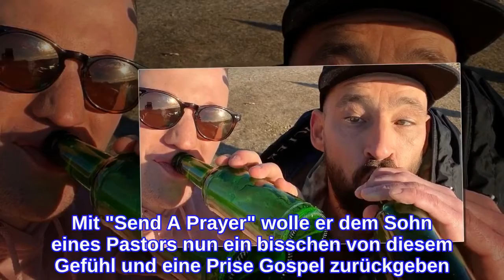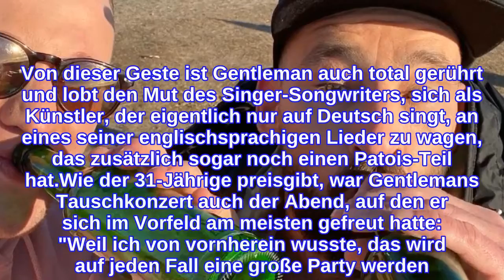Für Joris sind Gentleman-Konzerte wie eine Art Gottesdienst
Bei dieser Performance gibt Joris (31) alles! "Send A Prayer" ist das Lied, das der Popsänger bei dem Sing meinen Song-Abend von Gentleman (47) zum Besten geben wird. Es ist eine Single, die dem Reggae-Künstler sehr am Herzen liegt, da sie seiner Mama gewidmet ist. Doch auch dem "Herz über Kopf"-Interpreten bedeutet der Track und sowieso die ganze Musik des gebürtigen Osnabrückers viel – wie er bereits im Promiflash-Interview verriet. Er finde sie geradezu himmlisch."Ich habe von ihm ein Konzert in Karlsruhe gesehen und er hat die 40.000 Leute dort direkt mit seinem Good Vibe verzaubert. Ich hatte damals schon gedacht, das ist gerade wie eine Art Gottesdienst. Das fand ich irrsinnig spannend", plauderte Joris gegenüber Promiflash aus. Mit "Send A Prayer" wolle er dem Sohn eines Pastors nun ein bisschen von diesem Gefühl und eine Prise Gospel zurückgeben. Von dieser Geste ist Gentleman auch total gerührt und lobt den Mut des Singer-Songwriters, sich als Künstler, der eigentlich nur auf Deutsch singt, an eines seiner englischsprachigen Lieder zu wagen, das zusätzlich sogar noch einen Patois-Teil hat.Wie der 31-Jährige preisgibt, war Gentlemans Tauschkonzert auch der Abend, auf den er sich im Vorfeld am meisten gefreut hatte: "Weil ich von vornherein wusste, das wird auf jeden Fall eine große Party werden. Ich konnte in meine Performance auch viel von ihm reinpacken und von dem, was ich gerade selbst so vermisse: Festivals."Tipps für Promiflash?
INFORMATION
• Source: promiflash